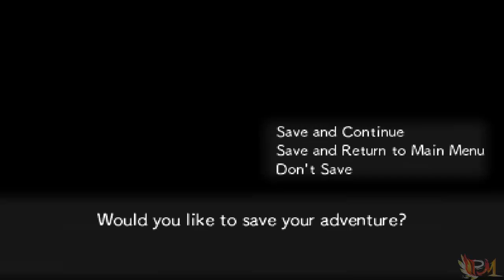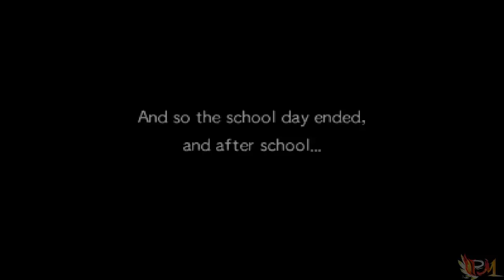Pokemon Super Mystery Dungeon - Part 4 - School Forest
Welcome to Part 4 of my Pokemon Super Mystery Dungeon Walkthrough in this episode we start and do half of Chapter 4 & clear School Forest dungeon!

Full playlist of Pokemon Super Mystery Dungeon Walkthrough!